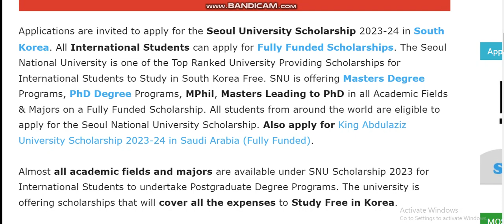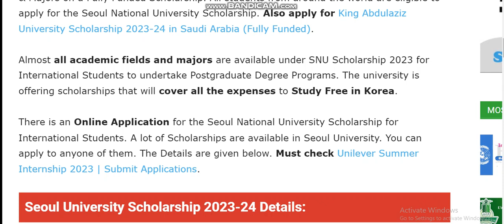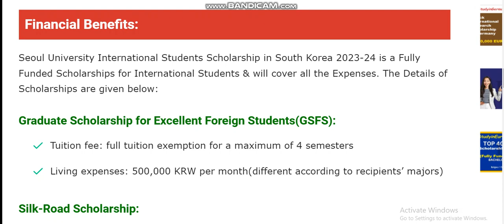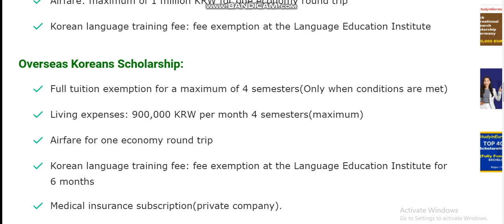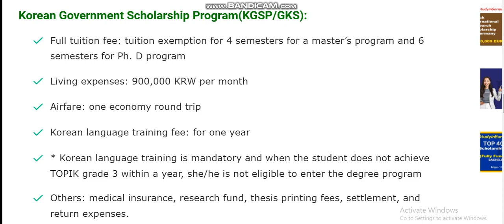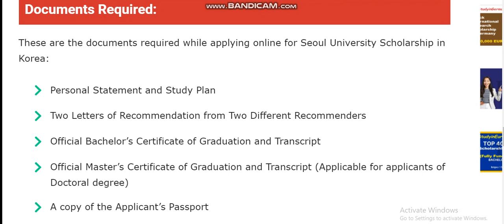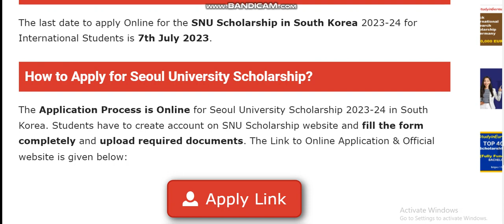Seoul University Scholarship 2023 24 in South Korea Fully Funded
Applications are invited to apply for the Seoul University Scholarship 2023-24 in South Korea. All International Students can apply for Fully Funded Scholarships. The Seoul National University is one of the Top Ranked University Providing Scholarships for International Students to Study in South Korea Free. SNU is offering Masters Degree Programs, PhD Degree Programs, MPhil, Masters Leading to PhD in all Academic Fields & Majors on a Fully Funded Scholarship. All students from around the world are eligible to apply for the Seoul National University Scholarship. Also apply for King Abdulaziz University Scholarship 2023-24 in Saudi Arabia (Fully Funded).

Almost all academic fields and majors are available under SNU Scholarship 2023 for International Students to undertake Postgraduate Degree Programs. The university is offering scholarships that will cover all the expenses to Study Free in Korea.

There is an Online Application for the Seoul National University Scholarship for International Students. A lot of Scholarships are available in Seoul University. You can apply to anyone of them. The Details are given below.
Application Deadline:
The last date to apply Online for the SNU Scholarship in South Korea 2023-24 for International Students is 7th July 2023.

How to Apply for Seoul University Scholarship?
The Application Process is Online for Seoul University Scholarship 2023-24 in South Korea. Students have to create account on SNU Scholarship website and fill the form completely and upload required documents. The Link to Online Application & Official website is given below:
APPLY NOW